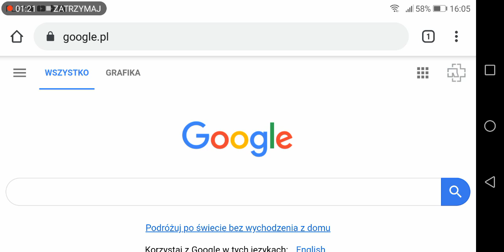Filmik Informacyjny #85 Związany Z Nowymi Zmianami Na Kanale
Kolejna nowa rzecz na tym kanale :)